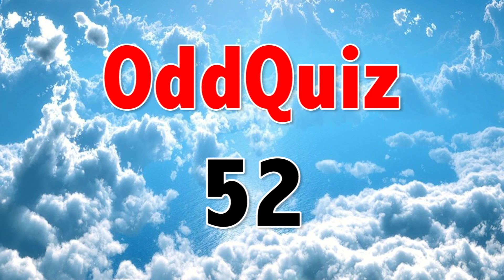OddQuiz: 52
[Pause video for more time. No legit answers allowed in the comments. Gag answers encouraged!]